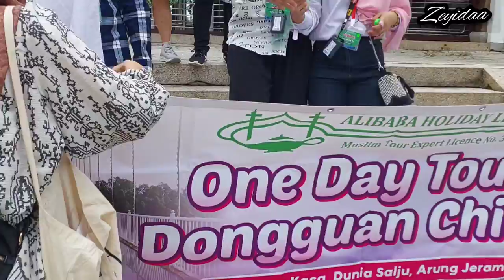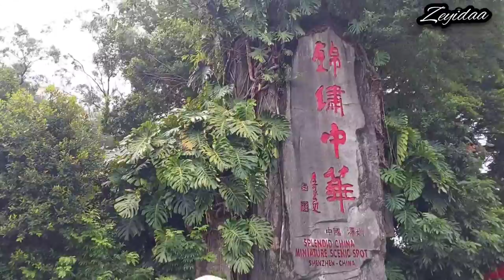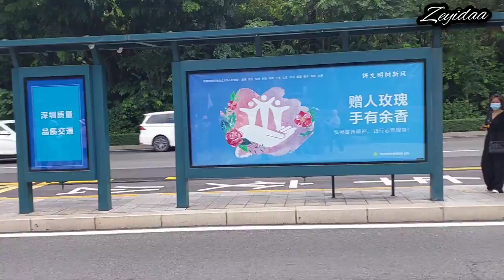Part 1 Splendid China And Folk Culture Village shenzhen china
Asalamu'alaikum warohmatulohi wabarakatuh
Zeyidaa
SEJARAH: 1989 Miniatur
Splendid China
Beijing, Bolong.id - Hari ini 33 tahun lalu, 22 November 1989, tempat pemandangan miniatur "Splendid China" dibuka di Shenzhen.

Dilansir dari Weixinyidu.com, pada 1989, tempat itu  merupakan tempat pemandangan miniatur kehidupan nyata terbesar di dunia, terbagi dua bagian yaitu Splendid China dan Folk Culture Village.

Ini adalah jendela sejarah, budaya, dan pariwisata Tiongkok. Ini dikenal sebagai "karya perintis lanskap buatan" di Tiongkok.

Selain itu, tempat indah diinvestasikan dan dibangun oleh China Travel Service di Hong Kong dan Overseas Chinese Town di Zona Ekonomi Khusus Shenzhen. Wu Xueqian, Xu Jiatun, Liao Hui dan lebih dari 1.200 tamu dari lebih dari 20 negara dan wilayah menghadiri upacara pembukaan.